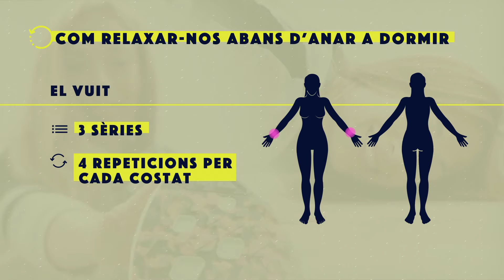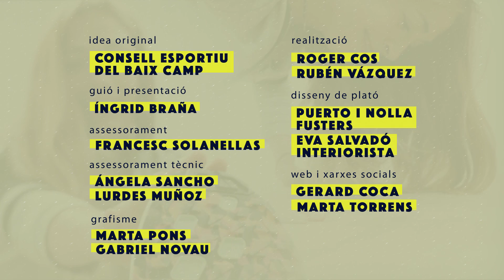100.4. Activa't | Com relaxar-nos abans d'anar a dormir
Fem un exercici de concentració per relaxar la nostra ment i no pensar en les nostres preocupacions